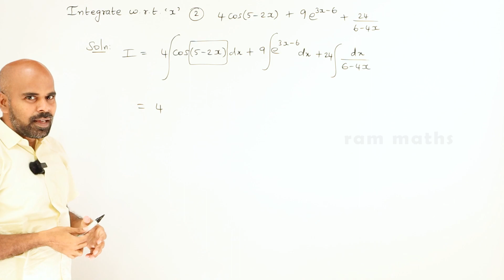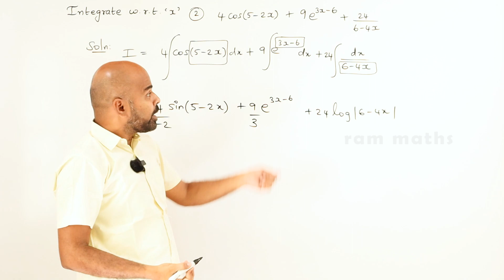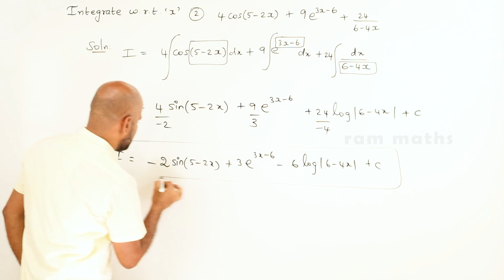11th | ex. 11.3 | Q.No.2 | integral calculus | Chapter 11 | State Board | ram maths